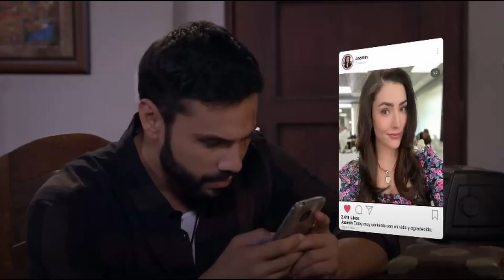AVANCE SEMANAL Nadie como tú C71 72 73 74 75 | Eduardo queda invalido RESUMEN